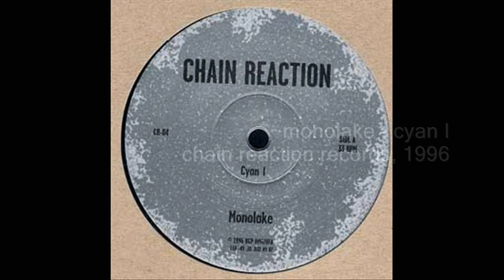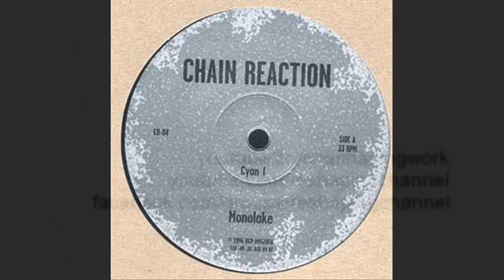Monolake - Cyan I